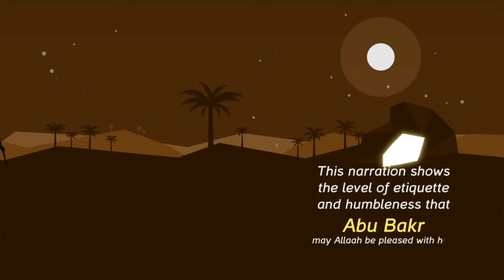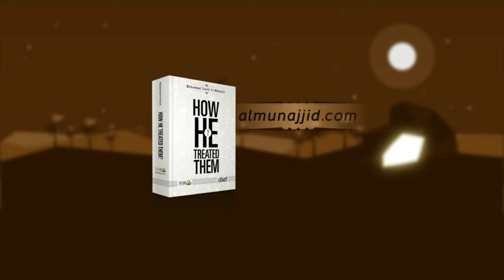Live with Restream Ask Zad # 241 - assim al hakeem